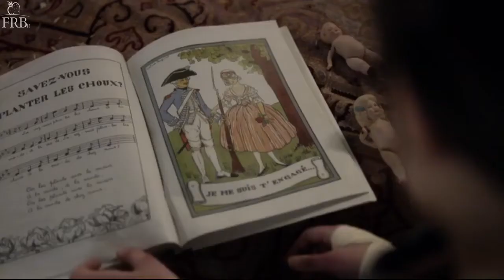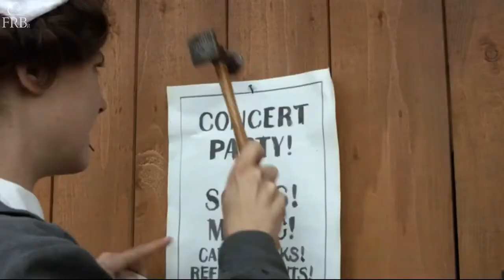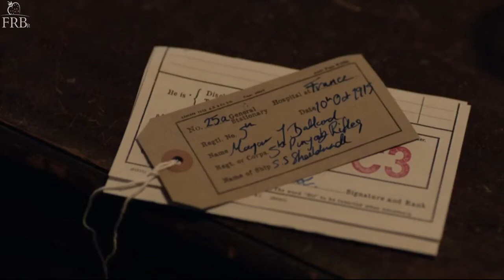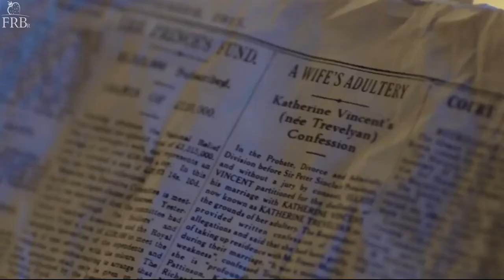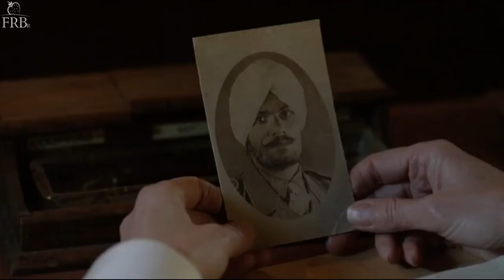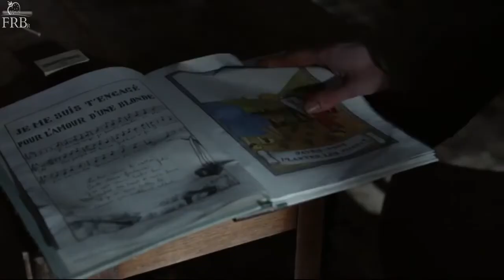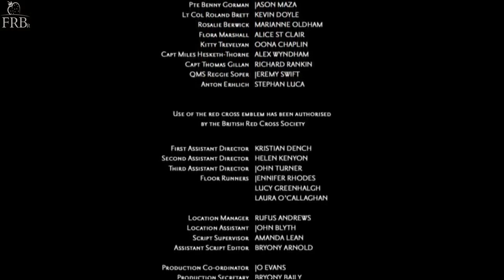The Crimson Field Ep 5 - LEG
The Crimson Field, mini série da BBC em 6 episódios, foi gravada em 2013 e exibida em Abr/Mai 2014. Conta com a participação de Richard Rankin.
Relata a vida e os dramas de um grupo de enfermeiras e médicos num hospital de campanha na França durante a 1.Guerra Mundial (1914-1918).
A ideia inicial era que a mini série tivesse cinco temporadas, terminando em 2018, para coincidir com as comemorações do centenário do final da 1.Guerra Mundial. Acabou,no entanto, tendo apenas uma temporada.
Com Hermione Norris, Oona Chaplin, Rupert Graves, Suranne Jones, Kevin Doyle.
Richard Rankin é o Capitão Thomas Gillan e aparece em todos os episódios.
As legendas já estavam disponíveis na internet e estão em PTPT - Português de Portugal. Acreditamos ser possível a compreensão sem maiores problemas.

Ep.5 - A enfermeira-chefe Grace Carter tem que lidar com o impetuoso e exigente Major Jocelyn Ballard, que está desesperado para voltar ao front. Depois que Jaco, amigo de Joan, é espancado por alguns moradores, Kitty corre até o local para ajudá-lo.